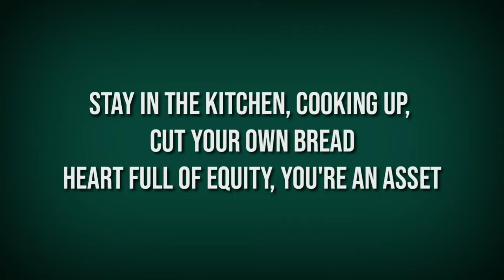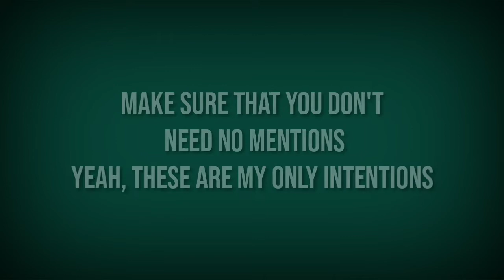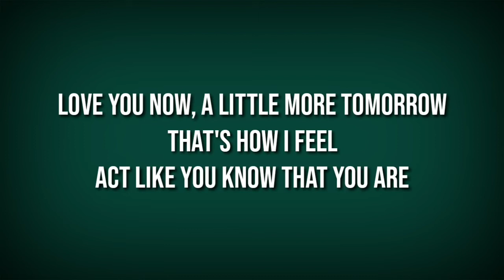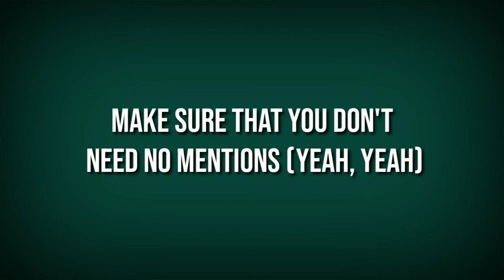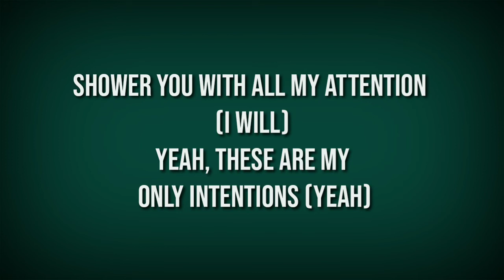INTENTIONS SONG LYRICS